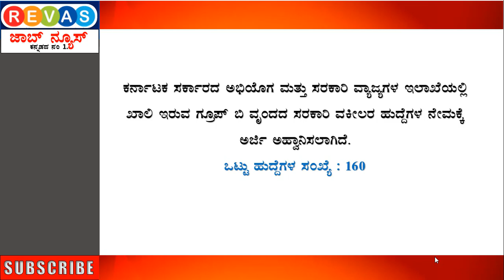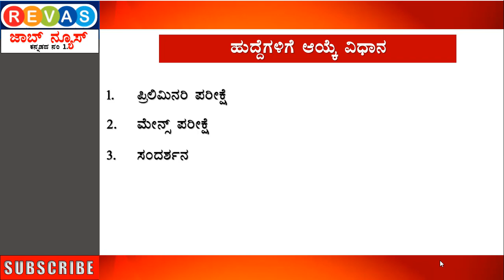160 ಸರ್ಕಾರದ ಅಭಿಯೋಗ ಮತ್ತುಸರ್ಕಾರಿ ವ್ಯಾಜ್ಯಗಳ ಇಲಾಖೆಯಲ್ಲಿ ಅಭಿಯೋಜಕರ ನೇಮಕಾತಿಗೆ ಅರ್ಜಿ ಆಹ್ವಾನಿಸಲಾಗಿದೆ